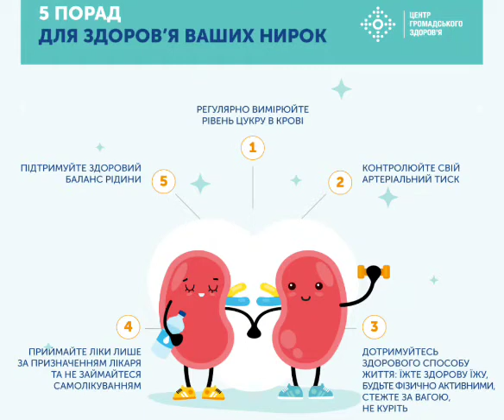5 порад для здоров'я ваших нирок